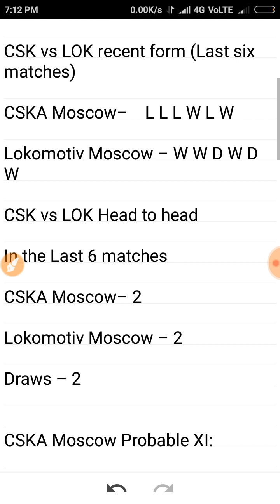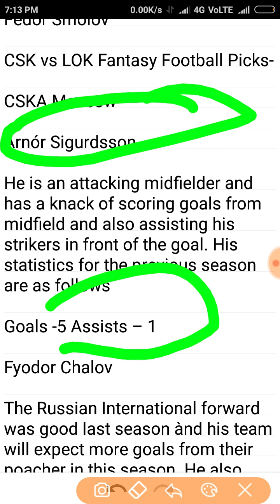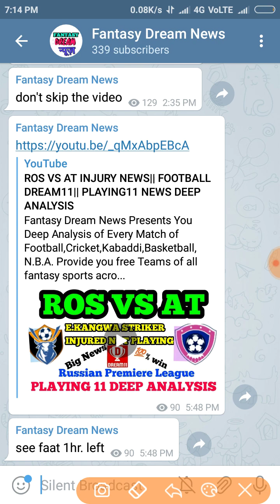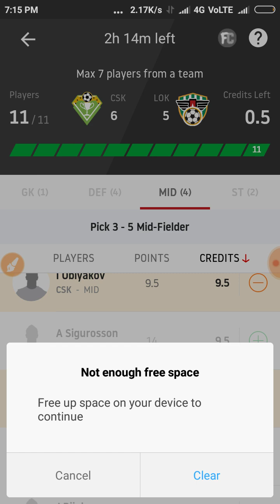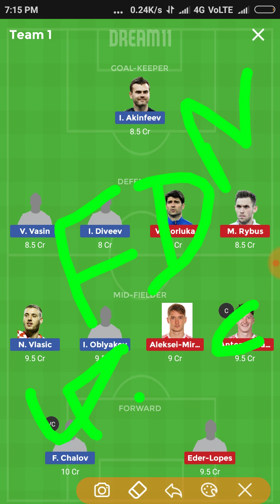CSK VS LOK INJURY NEWS PLAYING11 NEWS DEEP ANALYSIS||Football Dream11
N.B.A.